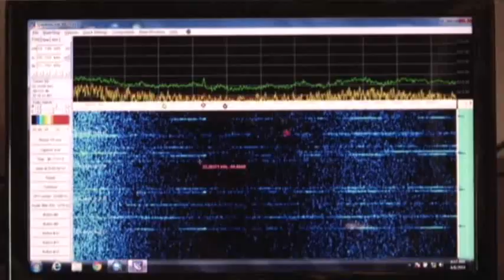Ships Search for Missing Plane's Signals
Ships searching the Indian Ocean are trying to track down signals heard from deep under water. Officials say the signals are consistent with black-box transmissions. (April 7)